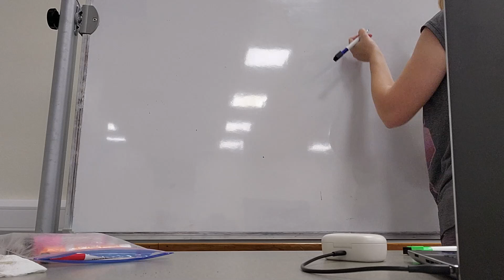Veterinary School Midterm Exam Week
This is all about my term three midterm exam week for the school of veterinary medicine at St. George's University. This term, I had a total of four exams in Clinical Pathology, Pathology I, Parasitology, and Virology. Watch me study for several hours every day at different locations on campus and at home as I struggled to avoid having several mental breakdowns. :) I'm so grateful that the midterm exam season is done, but now my final exams almost only a month away so I need to start preparing for those next. :)